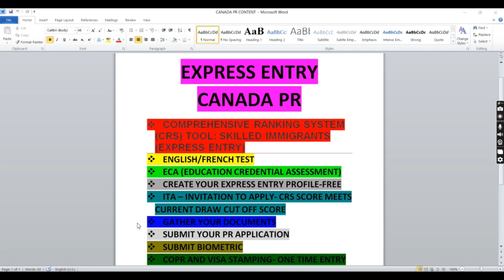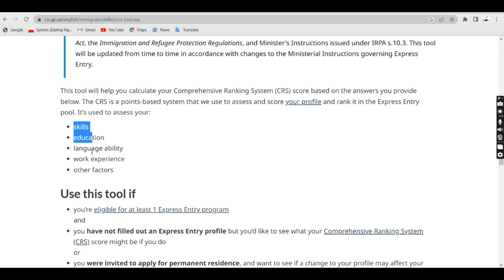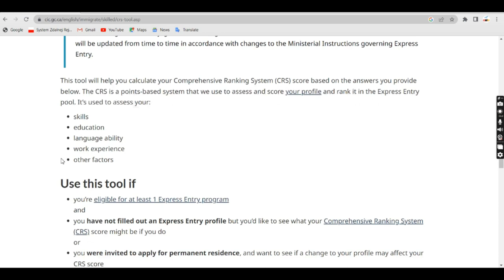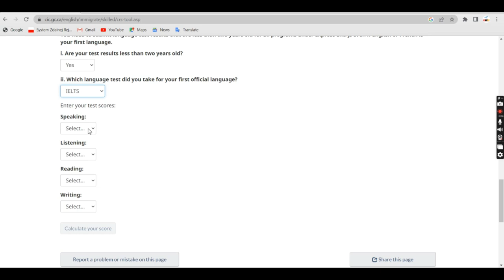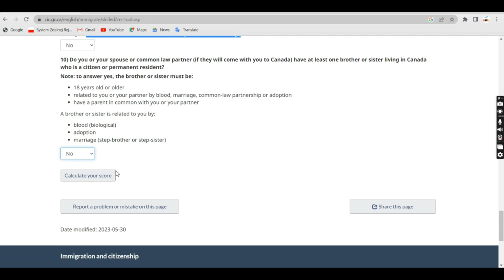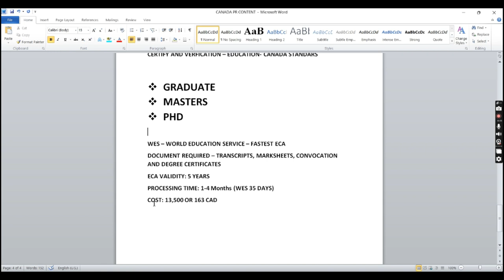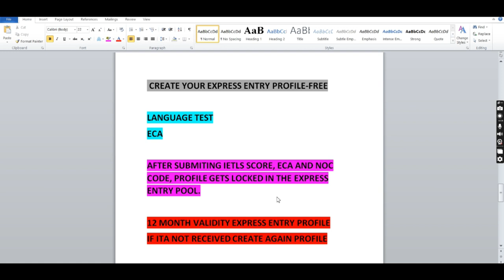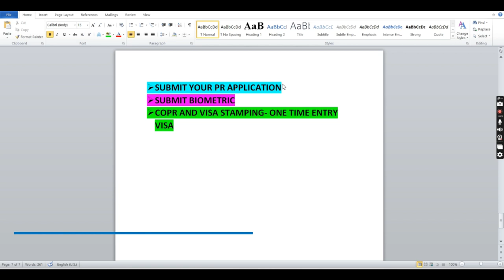STEP BY STEP CANADA EXPRESS ENTRY PR PROCESS - जाने कनाडा एक्सप्रेस एंट्री पर कैसे अप्लाई करे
Hi friends, In this video I am sharing all steps involved in "Canada Express Entry PR".
I will cover following things in video like:
1. CRS Calculation
2. ENGLISH/FRENCH TEST
3. NOC CODE FINDING
4. ECS
5. DOCUMENTS REQUIRED FOR PR

Our charges 1500-/- for one time session